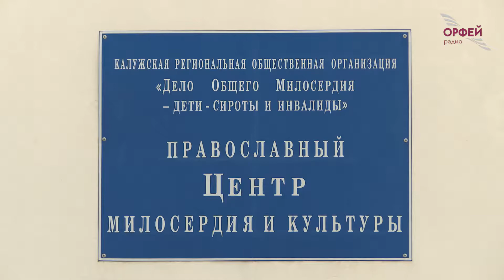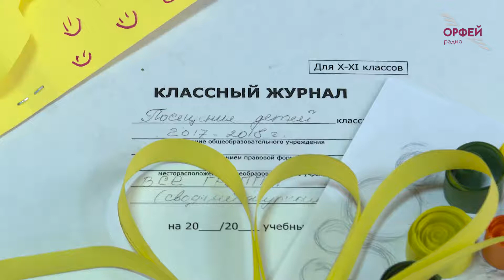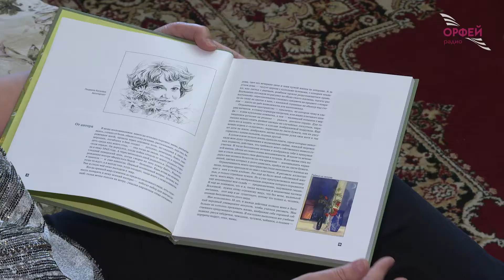Феномен милосердия Людмилы Киселёвой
Новый выпуск программы «Меценат» посвящается уникальному человеку. Людмила Киселёва – общественный деятель, журналист, художница, Почетный гражданин Боровска, кавалер медали ордена «За заслуги перед Отечеством» II степени. Вместе с ведущими программы «Меценат» Татьяной Цветковкой и Виктором Добросоцким отправился корреспондент радио «Орфей». С репортажем о поездке – Алёна Оганесян.